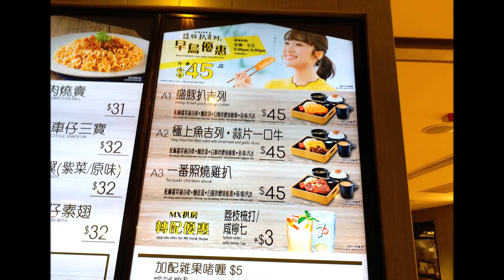AK 美心MX盛豚扒吉列 deep fried pork chop cutlet 2018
美心MX 最近推出早鳥優惠$45 盛豚扒吉列, 星期一至五 5-6pm 供應, 有3款口味, 我們叫了其中兩款. 吉列魚加和牛比吉列豬扒更好味.